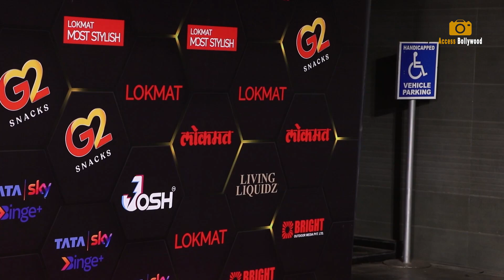Super $exy Sunny Leone Flaunts Her Huge Figure In Hot Off Shulder Outfit Arrive At Lokmat Award 2021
Super $exy Sunny Leone Flaunts Her Huge Figure In Hot Off Shulder Outfit Arrive At Lokmat Award 2021 | Access Bollywood

Access Bollywood  :-